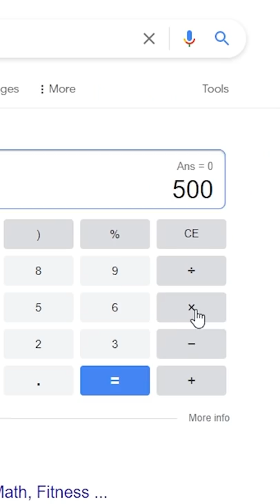GET *225K* STARDUST in POKEMON GO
AUTOCATCHER'S!